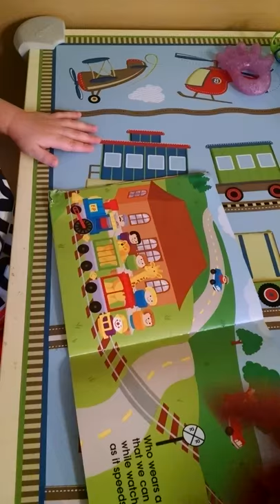What does the lion say?